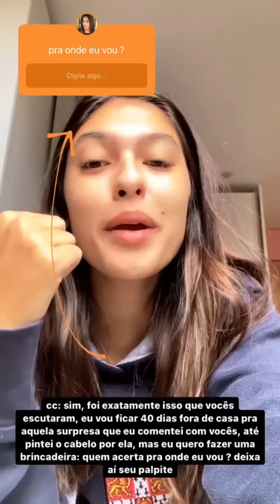via stories 📲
Nesta terça-feira (3) , @fernandaconcon usou sua conta no Instagram para falar a seus seguidores que irá ficar fora de casa por 40 dias,que tem a ver com a surpresa e deixa contagem regressiva pra IGTV sobre “ O que o racismo e a COVID-19 tem a ver” , em seguida, explicou em uma sequência de stories que não faria sentido falar disso hoje e falou sobre o caso Mariana Ferrer.

Só me dá orgulho 🥺💗... como eu te amo minha princesa...
NECESSÁRIA!👑